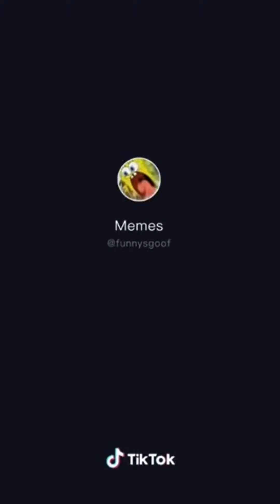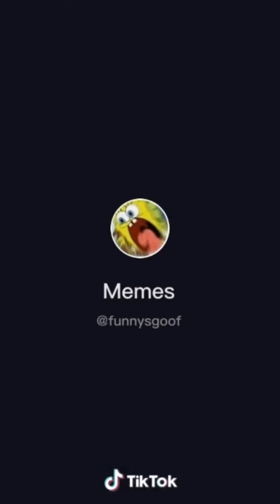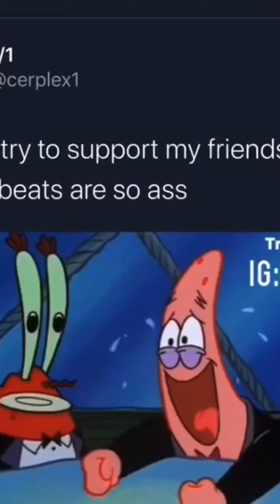Best memes compilation V19